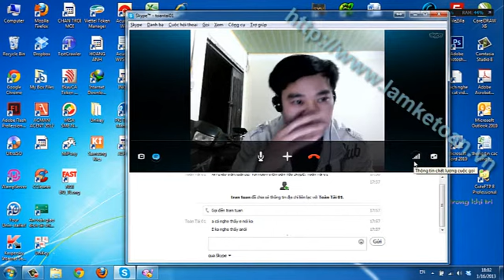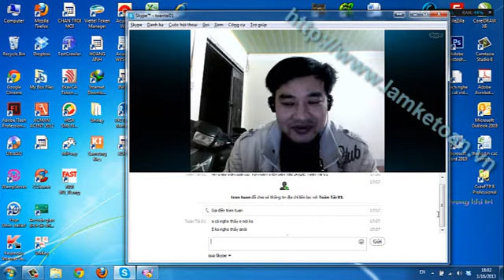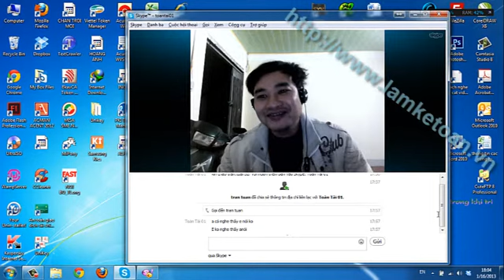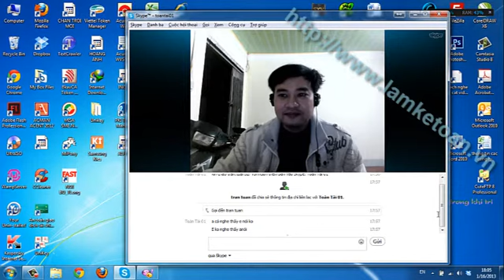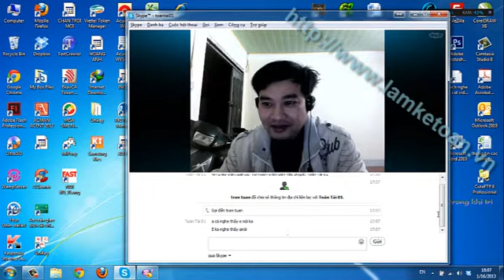Học kế toán tổng hợp công ty thương mại tại Kế Toán Việt Hưng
Học kế toán tổng hợp công ty thương mại tại Kế Toán Việt Hưng để thực hiện thành thạo mọi thao tác trong việc xử lý nghiệp vụ kế toán khi làm tại doanh nghiệp lĩnh vực về thương mại

- Hoàn tiền: 100% nếu không hài lòng.
- Thời gian học: Vô cùng linh hoạt từ 8h30 - 23h00.
- Số buổi học: Không giới hạn.
- Giáo trình động: Cập nhật liên tục trên website.
- Chứng từ sống: Thật 100%.
- Giáo viên: 100% kinh nghiệm trên 3 năm.
- Hỗ trợ miễn phí: trọn đời.

1. Các khóa học KẾ TOÁN DOANH NGHIỆP

2. Các khóa học KẾ TOÁN HÀNH CHÍNH SỰ NGHIỆP

3. Các khóa học LÝ THUYẾT KẾ TOÁN

4. Các khóa học KẾ TOÁN THUẾ

5. Các khóa học KẾ TOÁN TỔNG HỢP

6. Các khóa học KẾ TOÁN QUẢN TRỊ